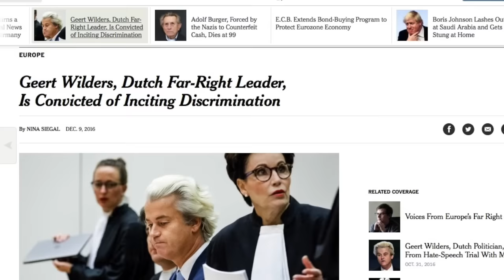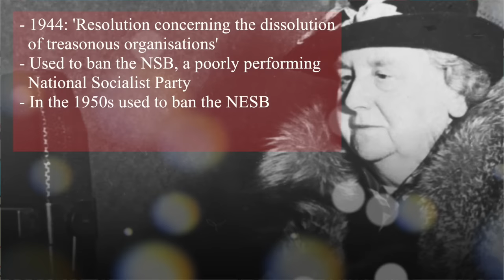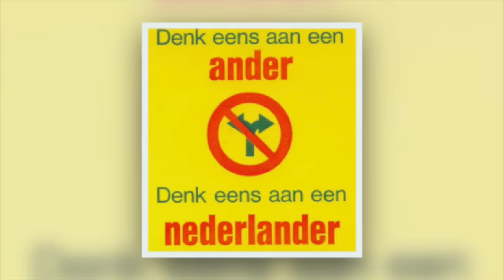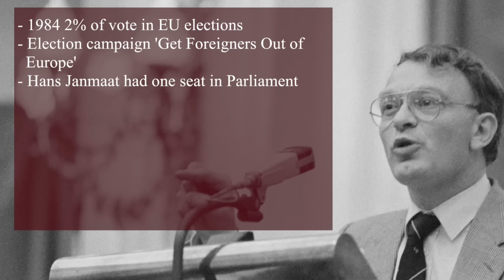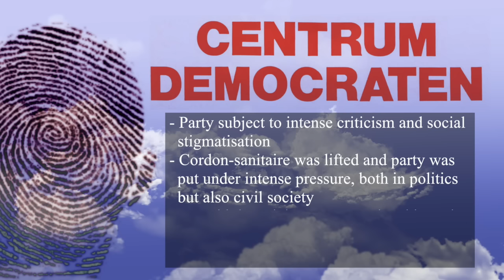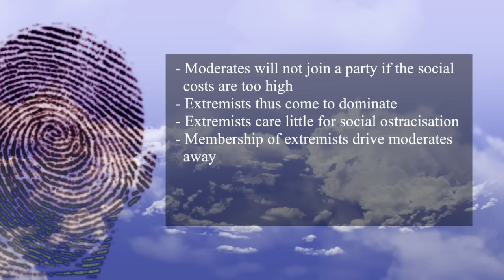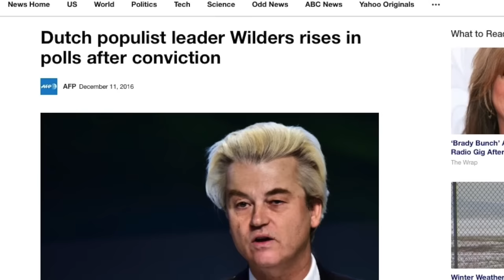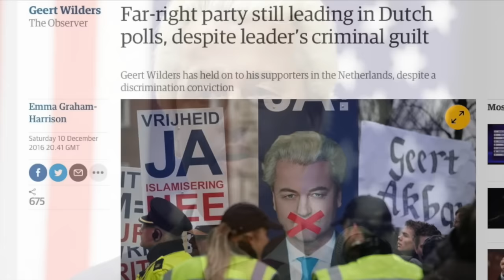Geert Wilders: Conviction in Context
Geert Wilders has been convicted on Hate Speech. What will the implications of this be? Historically, how have Far-Right parties been treated in the Netherlands, and what does this show us about the current political situation?